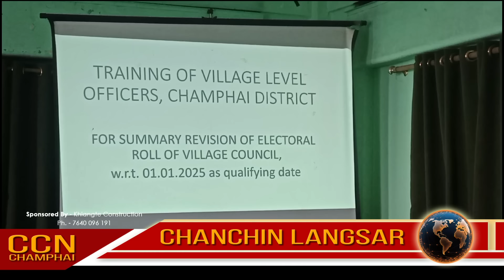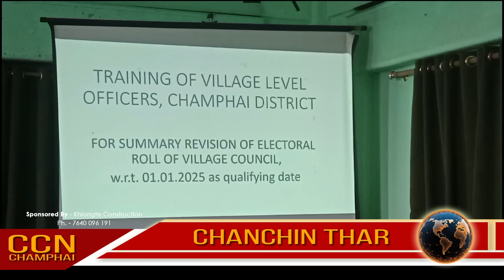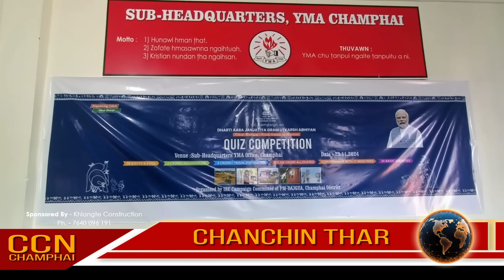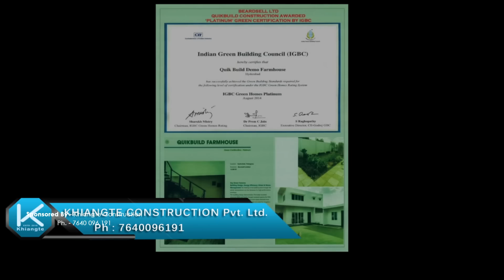CCN (Champhai News - November 23, 2024)